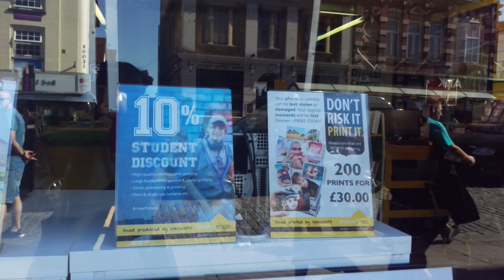X10 and X30 out of the window down colchester high street